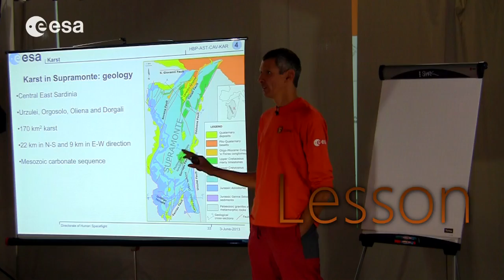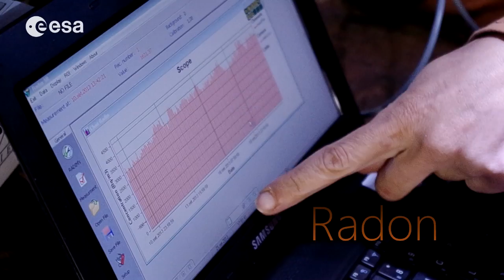CAVES 2013: Cavenauts' tales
The CAVES 2013 campaign took place in Sardinia, Italy, in September. In this video the team looks back on their experience of exploring the Sa Grutta cave.

CAVES, ESA's unique training programme for astronauts, takes place over a couple of weeks in Sardinia's Supramonte. Six astronauts spend two weeks deep in caves, in the dark and cold. They are separated from the outside world, doing scientific research and daily tasks together, as a group, just like in space. Moving in the cave system is also comparable to spacewalking with the use of harnesses and safety devices.

Read more about CAVES on our dedicated website (esa.int/caves) and read more about the CAVES 2013 campaign in the new blog (blogs.esa.int/CAVES2013)

ESA­­­­--V. Crobu & S. Sechi

(Italian subtitles also available)